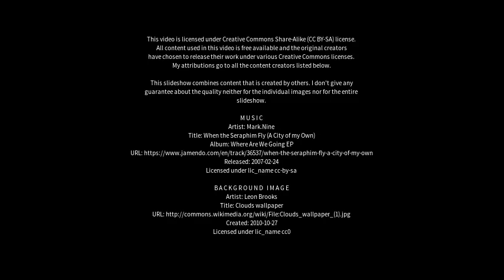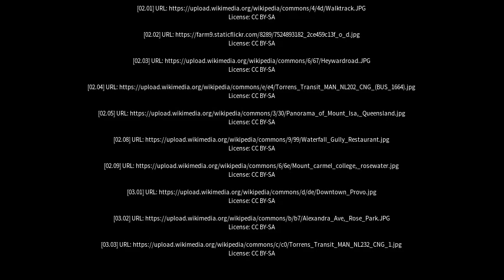Best places to visit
Best places to visit - Mount Osmond (Australia) Best places to visit - Slideshows from all over the world - City trips, nature pictures, etc.